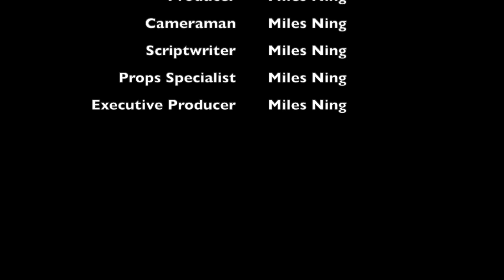Cat's House Documentary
me in sixth grade go brrrr